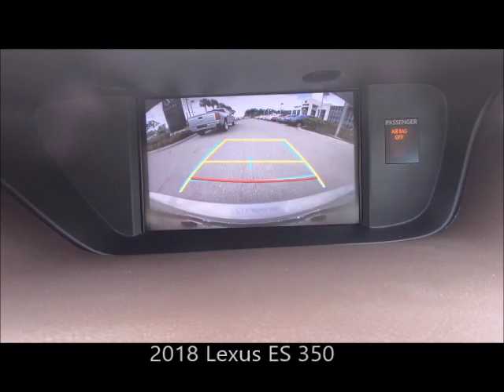Used 2018 Lexus ES ES 350 Near Fort Myers and Cape Coral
Looking For A Used 2018 Lexus ES ES 350 Near Fort Myers and Cape Coral? Your MINT condition L/Certified Lexus Satin Cashmere Metallic 2018 ES350 with Rear Spoiler, Smart Stop Technology, High Speed-Dynamic Radar Cruise Control and Much More! ONE owner FLORIDA titled with an UNLIMITED MILE 6 year Lexus warranty from date of first use honored anywhere in the USA! Free Carfax, special finance terms, trades welcome and we ship anywhere! For an e-deal you'll feel good about contact Scanlon in Fort Myers today! We are your Used Lexus Florida Dealer. *Note that CPO/Used vehicles may be subject to unrepaired manufacturer recalls. Please contact the manufacturer for recall assistance/questions before purchasing or check the NHTSA website for current recall information. Scanlon gives each vehicle a safety inspection and checks for open recalls.** While every reasonable effort is made to ensure the accuracy of this data, we are not responsible for any errors or omissions contained on these pages. Please verify and review any information in question with a dealership sales representative, equipment listed is derived from manufacturer new vehicle data; some items and/or subscriptions may not be included with the vehicle as a pre-owned vehicle.

LP19093